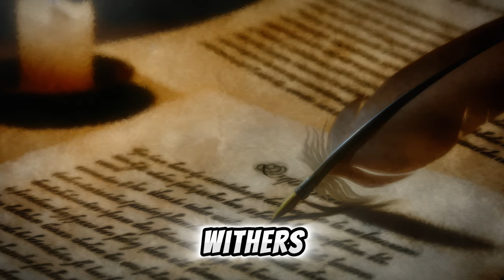Mortal and Goddess, Poetry and Romance | Chapter One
Exclusive AI reading of the first chapter of 'Mortal and Goddess' for YouTube, a book about poetry, romance, and love, complete with AI visuals and art. The beginning of an epic journey with a poet whose destiny is intertwined with the divine, set against a backdrop of unfound love and the search for inspiration.

Join us on this voyage through the poet's quest for love, inspiration, and the goddess's touch.

👌Curious to try AI voices? You can even clone your own voice!